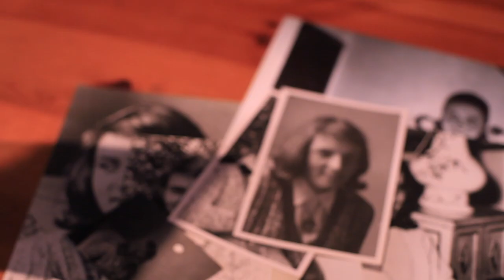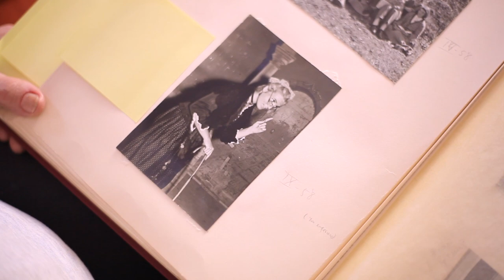Creciendo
Visita el reportaje multimedia sobre Montse Grases Montse Grases (Barcelona, 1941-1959) falleció a los 17 años después de una vida muy normal que llenó de amor y alegría. Desde pequeña aprendió la fe cristiana en casa y en el colegio y, al llegar a la adolescencia, fue descubriendo una relación más personal con Dios que dio un nuevo sentido a sus amistades, sus estudios y sus aficiones. Procuró vivir sirviendo a Dios y a los demás y cuando, a los 16 años, le diagnosticaron un cáncer, siguió transmitiendo alegría y amor a su alrededor, fruto de esa confianza en Dios.

La Iglesia ha reconocido que vivió las virtudes de una persona santa y por esto el papa Francisco la ha declarado venerable. Muchos jóvenes la tienen como referencia y muchas personas le piden favores y acuden a rezar a su tumba, en el Oratorio de Santa Maria de Bonaigua, en Barcelona.